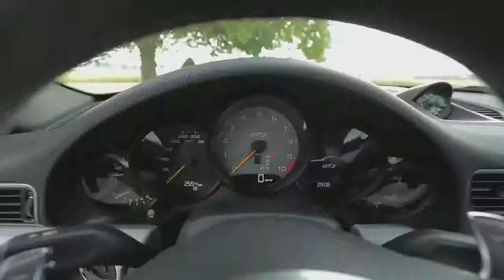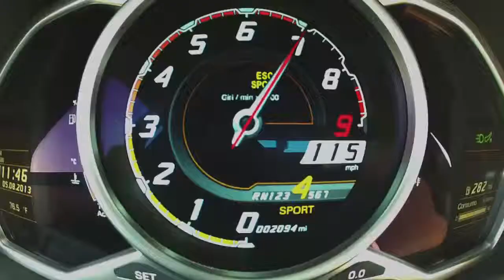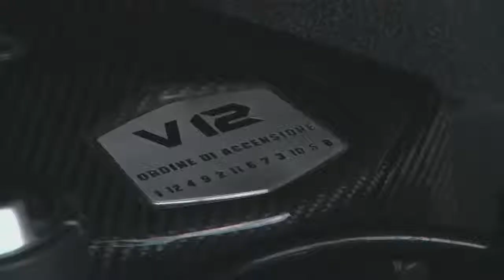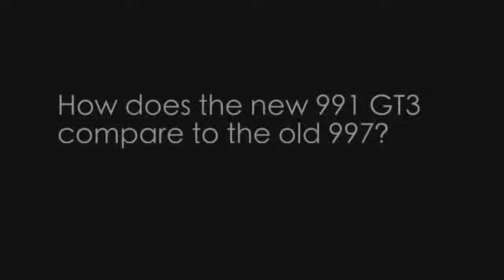GT3 Porsche 911